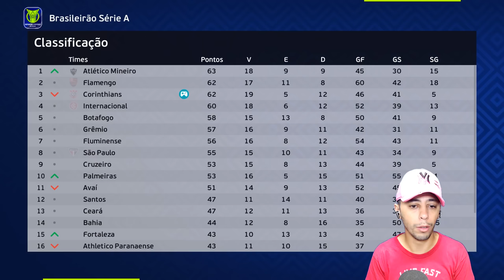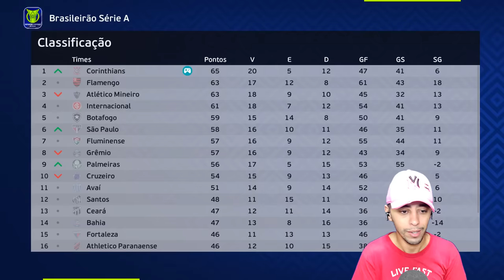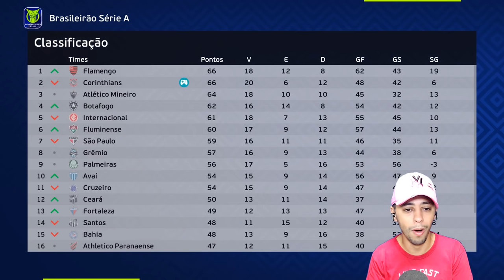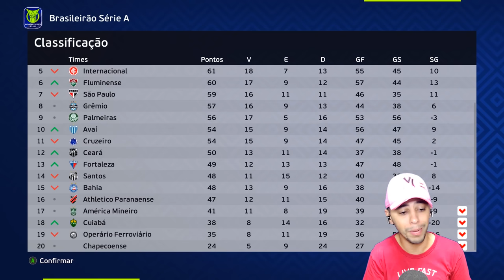ÚLTIMO SEGUNDO DE JOGO E A BOLA DO TÍTULO CAIU NO PÉ DELE!!😰 - Master League #40 | PES 2021